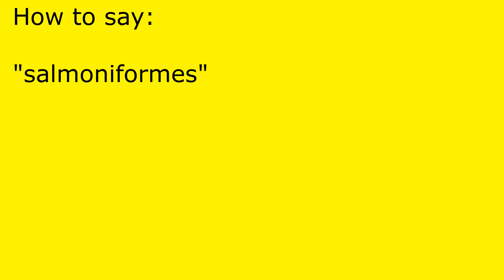How to pronounce salmoniformes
salmoniformes pronunciation.